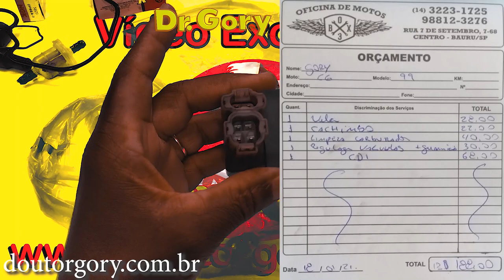MOTOVLOG MINHA MOTO DEU RUIM DE VEZ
Motovlog minha moto deu ruim de vez , e a coisa foi feia será que vamos continuar tendo Motovlogs ? Veja o vídeo e deixe eu Like ara me ajudar a divulgar meu canal Okey ?
Busquei a Anamolisa na Oficina Box 3 aqui em Bauru.

Colabore com o Canal para mais Conteúdo:
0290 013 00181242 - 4